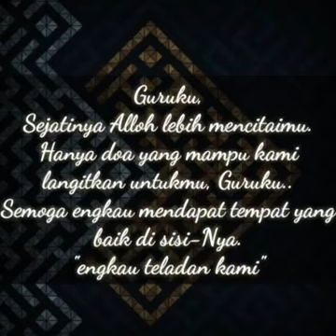Mengenang Ust. Muzammil Masduqi, S.Ag dan kiprahnya di Ummi foundation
Innaa lillahi wa innaa lillahi raaji'uun..😥telah berpulang ke Rahmatullah Ustad kita, guru Quran kita Ustad Muzammil mastuqi S.Ag.
beliau adalah senior pengajar di ummi foundation Surabaya.
Mudah-mudahan Allah SWT melipatgandakan pahala.. ilmunya sangat bermanfaat
Alhamdulillah, Allah beri kesempatan bisa mempelajari cara mudah belajar Al-Qur'an sesuai tahsin tajwidnya dengan Metode Ummi.

Ustad Muzammil,
guru besar Ummi foundation,
metode Ummi,
innalillahi wa inna ilaihi rojiun,